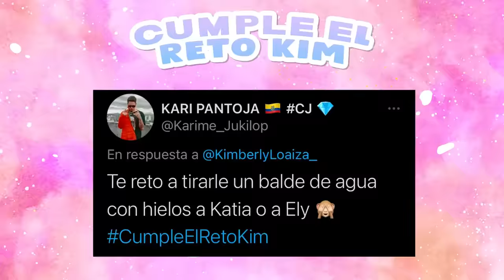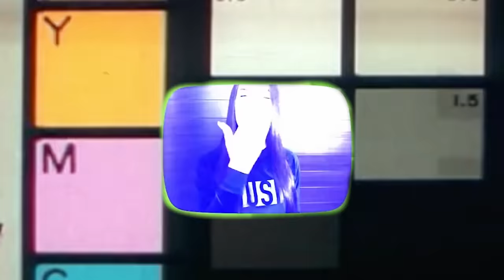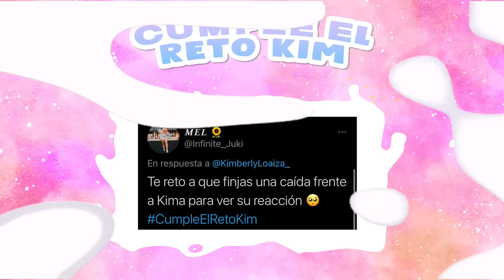NO ENCUENTRO A KIMA 😱 BROMA PESADA A MI ESPOSO CumpleelretoKIM5 | Kimberly Loaiza